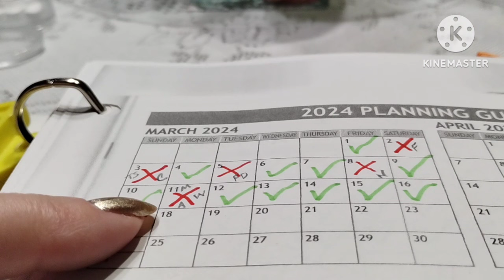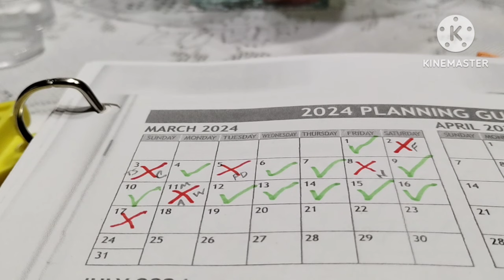LIFE SHOULD BE SIMPLE ❤️TIPS FOR DECLUTTERING & CLEANING ❤️SAVE MONEY